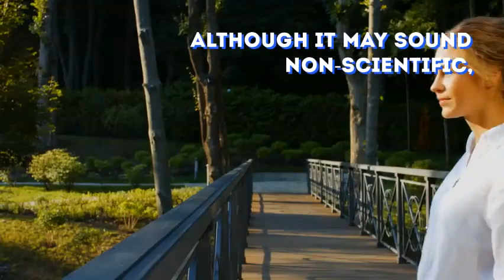Secret but effective eating etiquette : Thought for today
Most effective way of eating

If one offers daily foods to God, not only it tastes nice, but also one will feel nourished physically, mentally and meta-physically too. Although it may sound non-scientific, but it works if one has to faith to experiment the process. Without offering foods, although it may sound very palatable to the tongue, such un-offered foods entangle the person into lower  modes of nature like passion and ignorance. J G